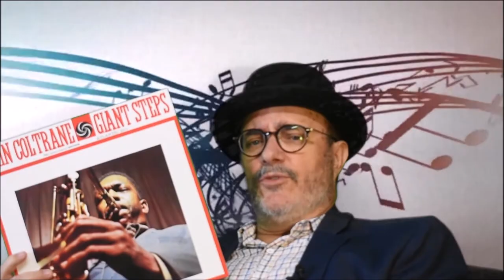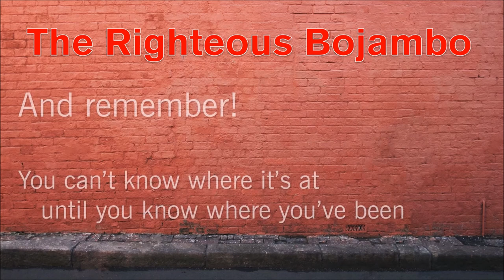The Righteous Bojambo #43 - The Church of Saint John Coltrane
There are few, if any, artists in the classic canon who engender the same mystique, the same mythos, the same sense of awe in their legend as John Coltrane. And few are more misunderstood from the outside - seen as he is as a supreme hard bop technician, a questing spiritual mysterioso or a practitioner of the freest of free jazz. But, while all of those things are true, there was a much more human side to Coltrane's music - always a tune, always a pleasant harmony and a directness -almost as if once he had wrung the point of out that he had wanted to make he couldn't wait to get onto the next song and next idea. Famously humble and receptive to his fellow musicians, if jazz had a true rock star, it was John Coltrane.

1. This channel does not contain material intended for children. Especially not your little angels.
2. This channel may contain material not suited for children - the odd blue word, descriptions of human naughtiness, jazz the expression of conservative, objectivist or other perspectives which do not adhere to the the big tech driven cultural narrative
3. If you are a child, a snowflake or a person who is triggered by opinions other than your own and can't use grown up words to frame a grown up argument with other grown ups, go away now
4.  If, as parent your lack of supervision or oversight has seen your child wander across the internet to this channel, you should be ashamed of yourself.